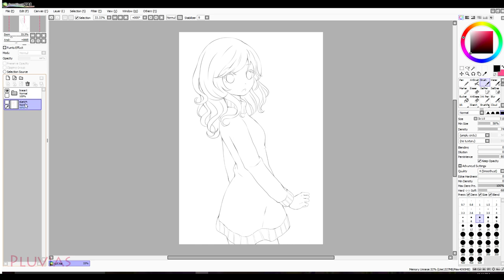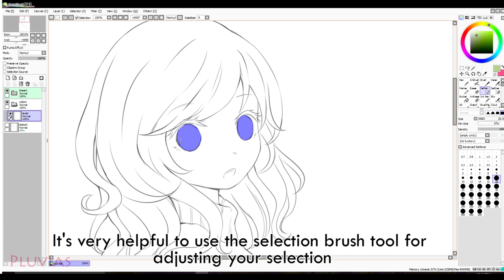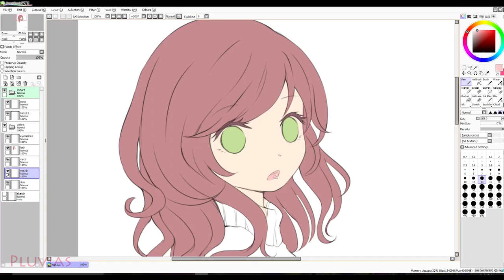#2 - Base Colors 【Digital Coloring Tutorial】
🎨 My NEW Online Digital Anime Coloring Course 🎨

【Digital Coloring Tutorials】
Part #2: Base Colors

My Tablet: Wacom Intuos Pro M

You're here!

Video Editing Software: Adobe Premiere Pro CC